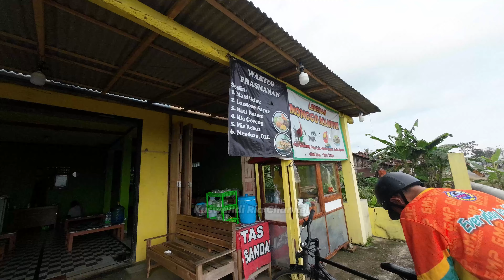KEBUMEN KE PURWOKERTO VIA TANJAKAN KRUMPUT BANYUMAS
KEBUMEN KE PURWOKERTO VIA TANJAKAN KRUMPUT BANYUMAS. SALAM SEJAHTERA BAGI KITA SEMUA, SALAM SEHAT DAN BAHAGIA BERSAMA KELUARGA. PADA KESEMPATAN INI SAYA SUGUHKAN VIDEO TENTANG BERSEPEDA DARI WADUK SEMPOR GOMBONG KEBUMEN MENUJU PURWOKERTO VIA TANJAKAN KRUMPUT BBANYUMAS. SETELAH DARI WADUK SEMPOR SAYA PUALANG BERSAMA TEMAN TEMAN, NAMUN SEBELUM GOMBONG KOTA SAYA DAN TEMAN MAMPIR KE MUSHOLA DULU, DAN TEMAN LAINNYA MELANJUTKAN PERJALANAN KE PURWOKERTO. SAYA HANYA BER DUA DARI KEBUMEN MENUJU PURWOKERTO DAN DI JALAN KETEMU TEMAN LAGI  PAS SAYA MAKAN SIANG DI WARUNG DAERAH SUMPYUH DAN JADI BER TIGA KE PURWOKERTO, RENCANA MAU VIA KEBASEN NAMUN TEMAN SAYANG SATUNYA DI PEREMPATAN BUNTU BELOK KANAN, AKHIRNYA AKU MENGIKUTI DAN HARUS MENAKLUKAN TANJAKAN KRUMPUT BANYUMAS. @KuswandiRia03